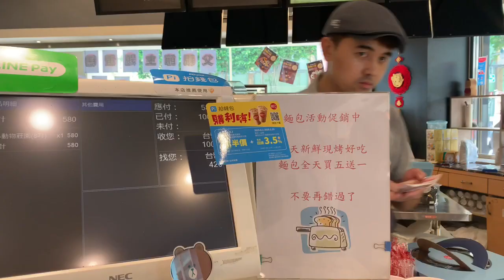PICNIC IN THIS BEAUTIFUL CITY | rizaVlogs ♥️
XOXO, Riza 💋